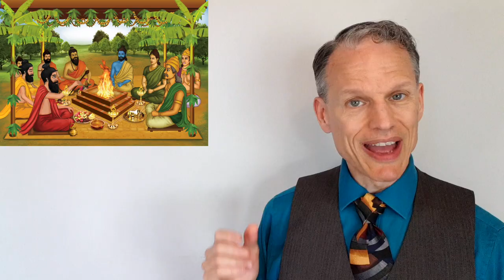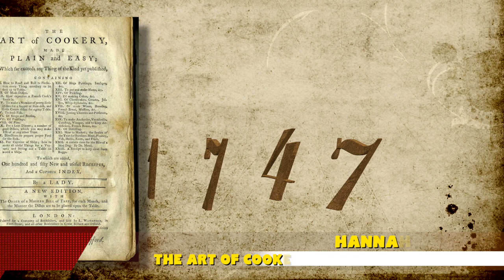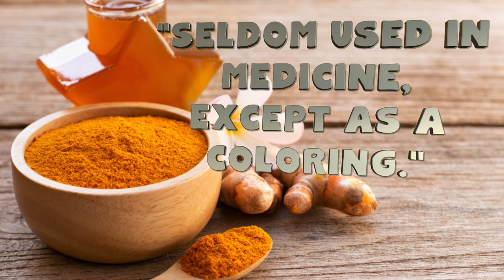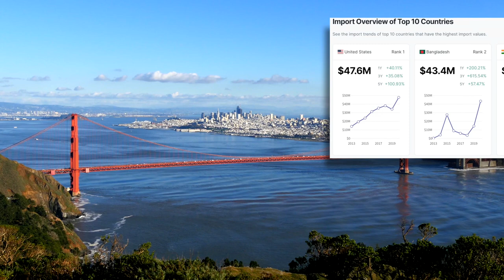The HISTORY of TURMERIC - Where does turmeric come from?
The HISTORY of TURMERIC - Where does turmeric come from? What are the origins of turmeric? Find out by watching this video!

Chapters:
0:00 Intro Facts
1:08 Turmeric Ecology
2:42 Origins of Turmeric
4:02 Turmeric the Dye
4:54 The expansion of Turmeric
6:41 Turmeric goes sailing
7:44 Turmeric's getting closer
8:27 Turmeric arrives in America

Books –
The Book of Spice, John O’Connell, Profile Books, 2015
Turmeric: Fact or Fiction, Penelope Ody, Souvenir Press, 2018